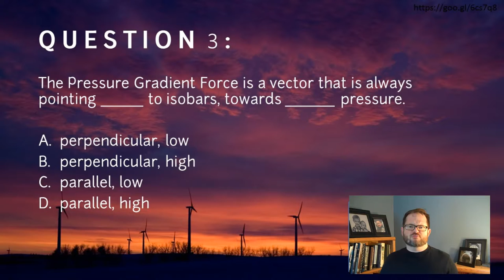WINDPOWER Geostrophic Wind, Q 3 R